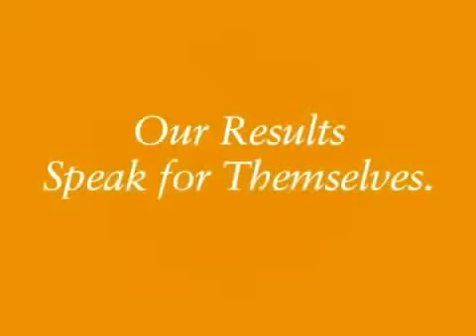Dr. Andrea DiLuigi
Dr. DiLuigi is a lead physician at the Center for Advanced Reproductive Services. At the Center, we understand the emotional and health care needs of infertile individuals and couples and we focus on what you want most – a baby.

As an academic affiliate of the UConn School of Medicine, our expertise in the latest technologies and treatments in infertility allows us to offer many advanced techniques to help patients achieve successful pregnancies. We strive for excellence in patient satisfaction and clinical outcomes in a responsibly managed environment. We also offer support services that help our patients cope with the special emotional needs of dealing with fertility problems. Our highly trained, compassionate staff will help each step of the way. And we’ll start by giving you the hope, support and medical care you need to conceive.